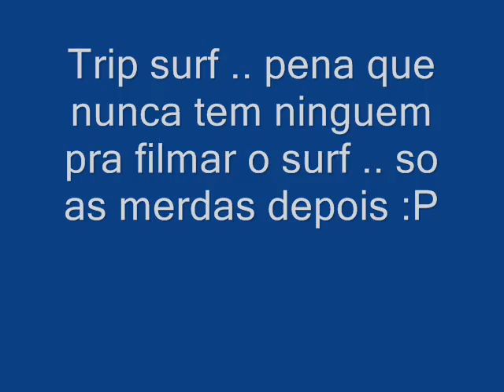Trip surf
:P